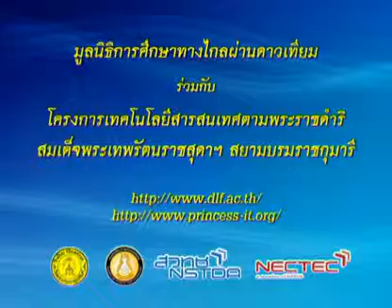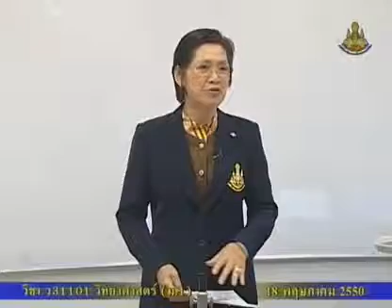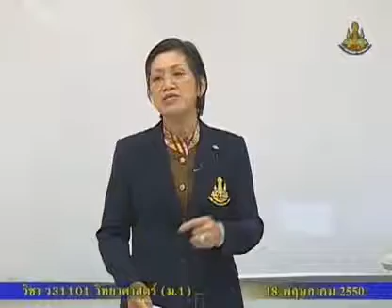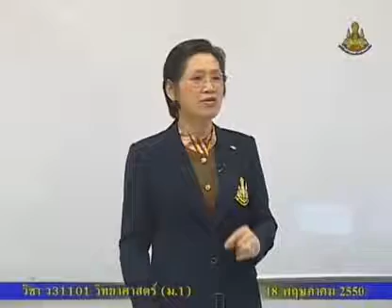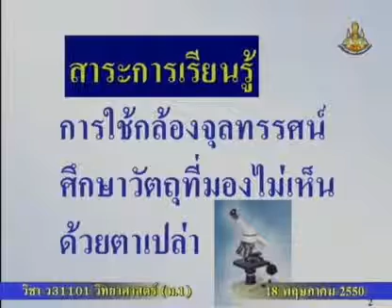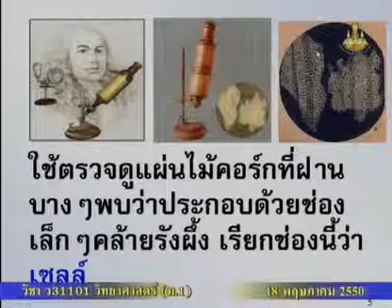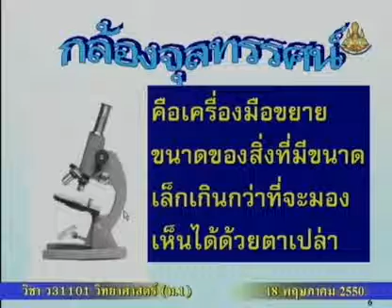008 50scM1 003Ah sciencem 1 วิทยาศาสตร์ม 1